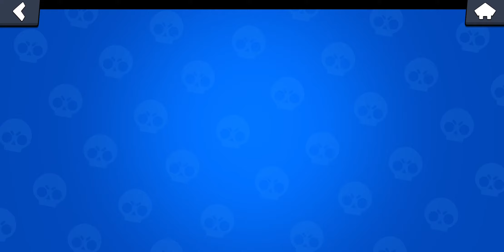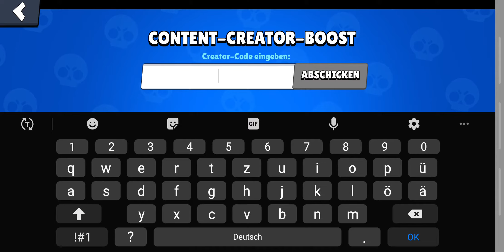brawl stars starpunkte